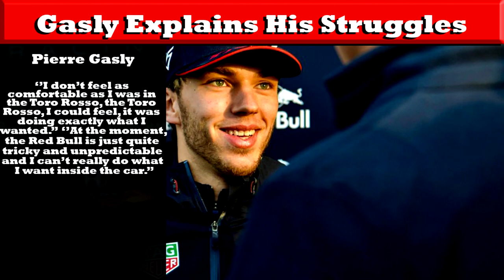Should Pierre Gasly Be Dropped From Red Bull?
Welcome to a special video where today guys I will be analysing an interesting and developing topic in the world of Formula 1. Today I will analyse after a difficult start at his new team in 2019, should Pierre Gasly already be dropped from Red Bull? First off we will take a look at how Gasly did during pre season testing and the first 3 races in Australia, Bahrain & China. And we also will look at just why Pierre Gasly is struggling at Red Bull especially compared to team mate Max Verstappen. And then we will look at just who could replace Pierre Gasly at the team if the Frenchman is replaced. But in my opinion, should Pierre Gasly be dropped from Red Bull? To find out make sure to tune in and find out what I have to say.